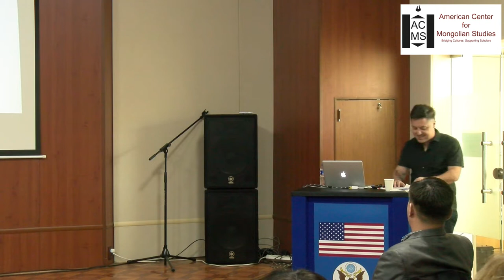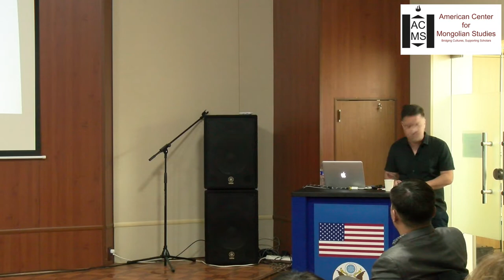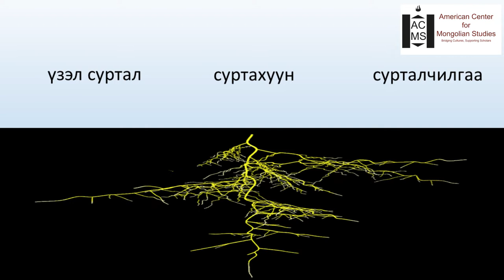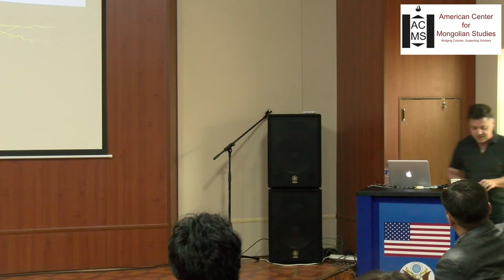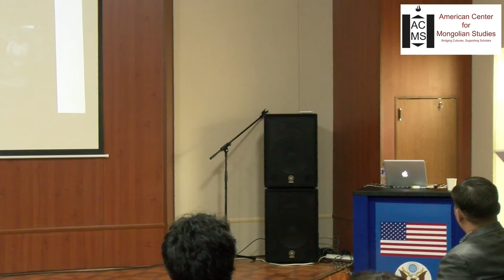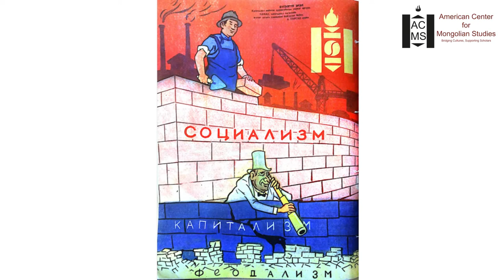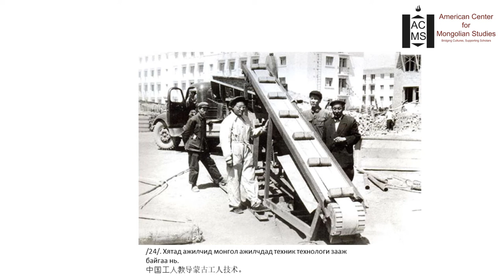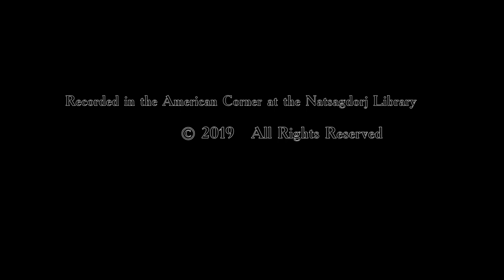VSS | "Desiring the City: Cinema and Ideology in Socialist Mongolia" by Christian Sorace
Event:  ACMS Speaker Series

Speaker:  Christian Sorace, Assistant Professor of Political Science at Colorado College

Title of Presentation:  Desiring the City: Cinema and Ideology in Socialist Mongolia

In a letter to Lunacharsky dated February 1922, Lenin wrote: “You must always remember that of all of the arts the most important for us is cinema.”  During the 1960s in the Mongolian People’s Republic, cinema was used as a mode of enchantment and ideological argument for urbanization in a traditionally nomadic culture. During that period, however, Mongolia not only suffered from construction labor and material shortages but also uncertain and wavering desire for the promised modernity of urban life. Popular movies from that time, such as Harmonica and I Wish I Had a Horse, artfully staged the relationship between modernity and tradition, urbanization and pastoralism, imagination and material reality. In today’s talk, I will discuss how Ulaanbaatar, the capital city of Mongolia was constructed as much in film and in the imagination, as it was in material reality.